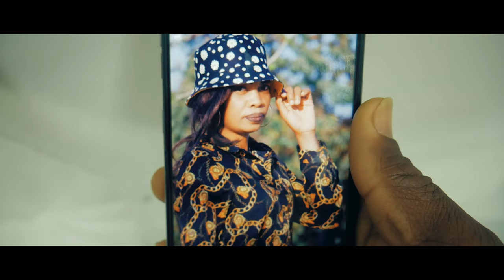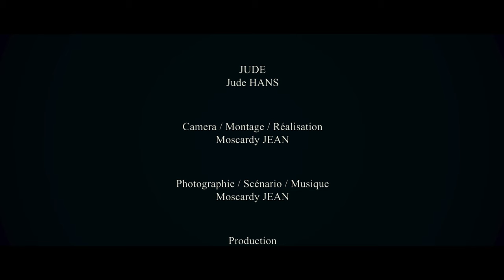KONPLIKASYON - EPISODE 2 (SANDRA DEBAKE LAKAY DRICE ak ANJOO)